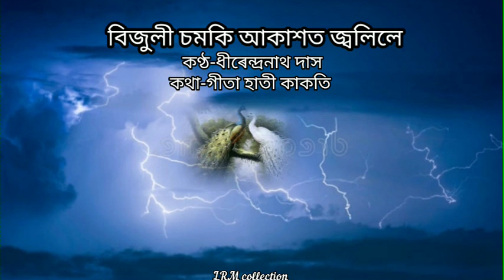Bijuli somoki akashot jolile(বিজুলী চমকি আকাশত জ্বলিলে) by Dhirendranath Das.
Lyrics/Gita hati Kakati
Air Guwahati.